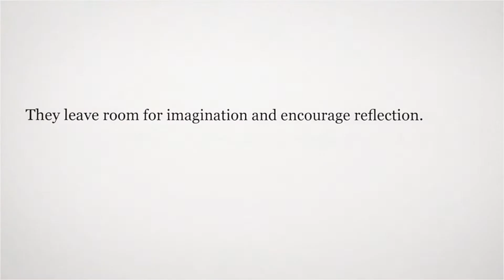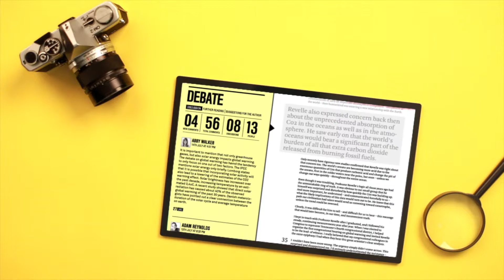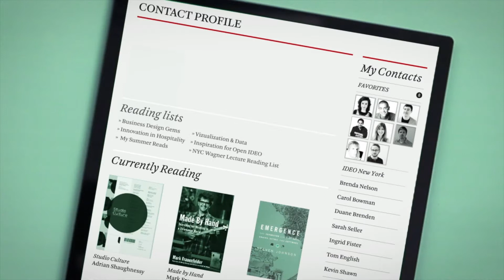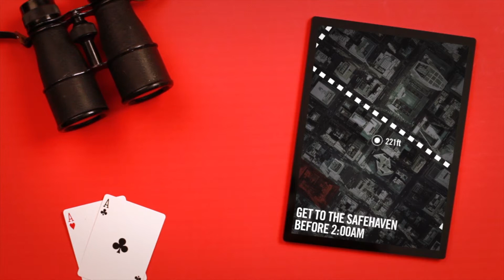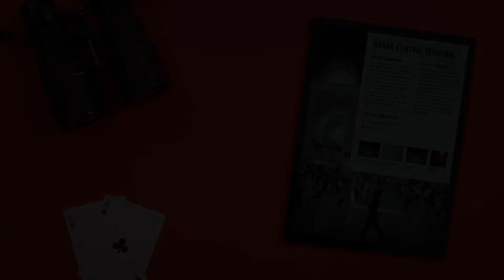Beauty Of Creation - Uplifting Background Music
Note: The "AudioJungle" voice is NOT part of the song, it's just a watermark that is removed upon purchase.

Beauty Of Creation is a clean motivational and uplifting track with mostly electronic elements, although the drums are acoustic. It is very positive and confident in nature and fits well in any creative corporate application -- motivational and technology related. It's similar to the music used in a lot of iPhone, iPad, or Galaxy ads / commercials where creativity and innovation are showcased.

FAQ:

- Can I use this music in my videos? Yes, but:

To use this music in your videos or media projects, you must first purchase a license from the link above. This is very important as it will prevent any possible strikes against your YouTube channel. Here you will be able to download a high-quality music file for use in your video or media.